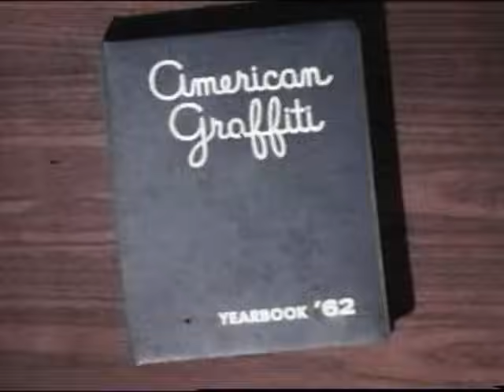A Thousand Miles Away-The Heartbeats-original song-1960